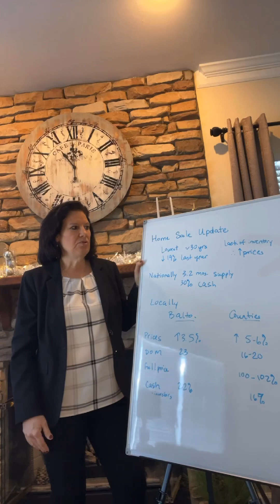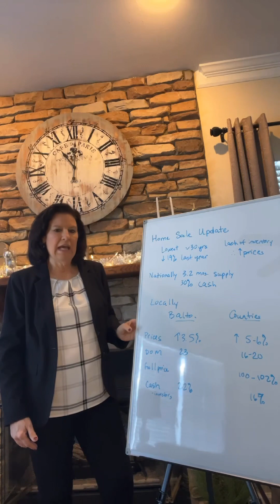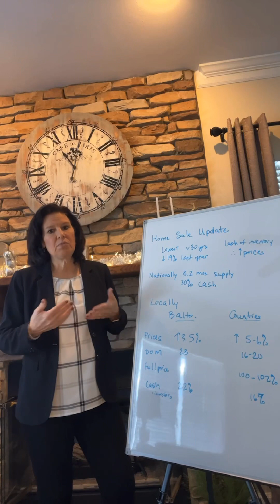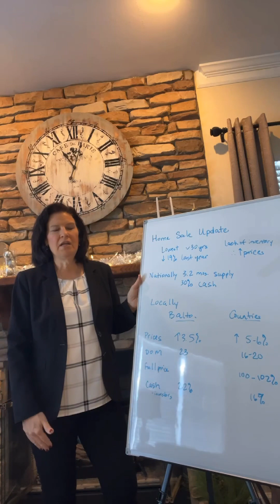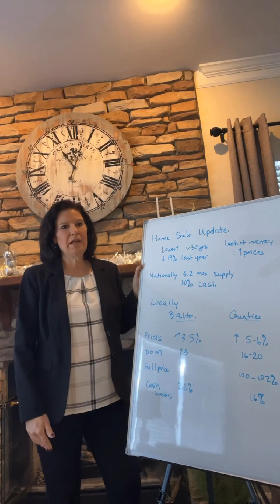Market Update: Baltimore Metro Area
Market Update!! This update is FULL of interesting updates. Let us know the more surprising update to you in the comments ⬇️⤵️